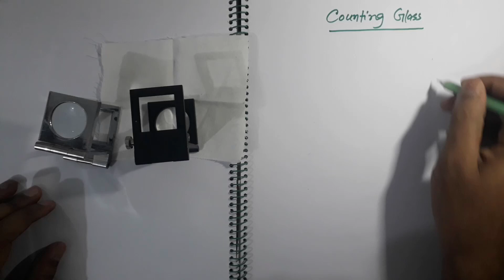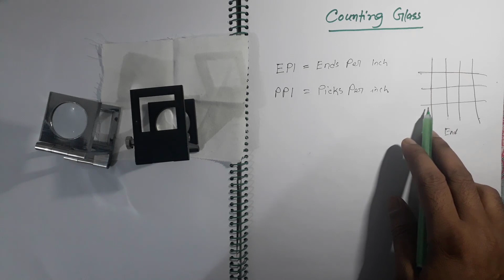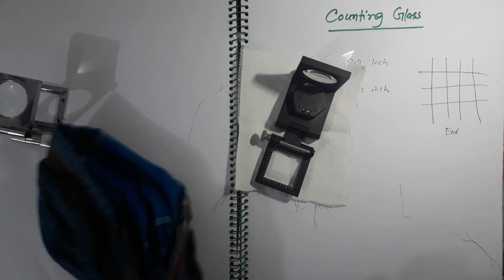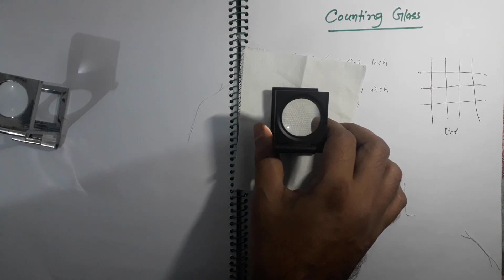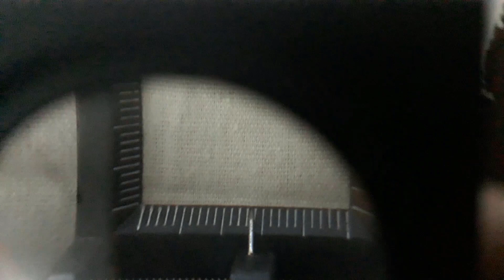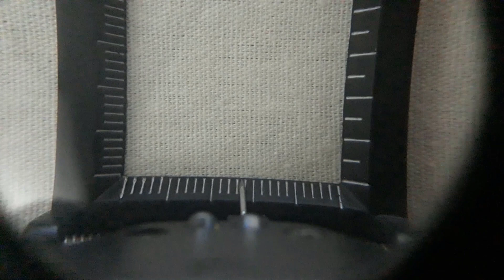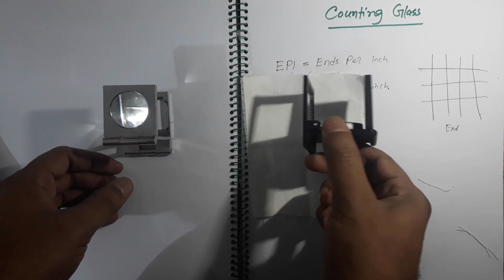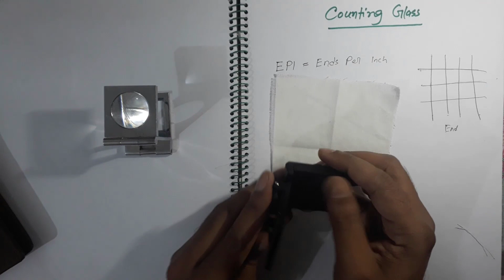Fabric counting glass | Yarn counting glass | Magnifying glass | Counting Glass For Textile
I will discuss what is counting glass and the uses of counting glass. Actually counting glass use to count the number of warp yarn and weft yarn in the woven fabric